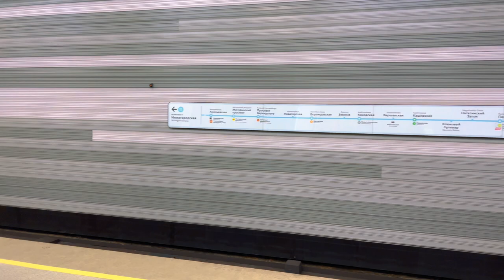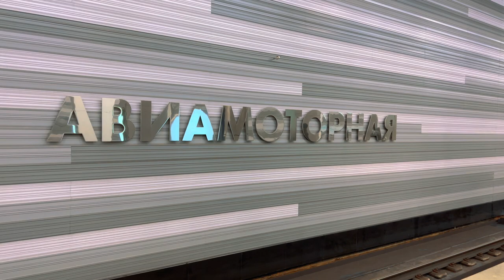Moscow Metro. Aviamotornaya (Bolshaya Koltsevaya line). 4K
Aviamotornaya (Russian: Авиамоторная, lit. 'Aircraft engines'pronunciation (help·info)) is a station on the Bolshaya Koltsevaya line of the Moscow Metro. The station was opened on 27 March 2020 as part of Nekrasovskaya line extension.
Similar to Aviamotornaya on the Kalininsko-Solntsevskaya line, that station's name comes from Aviamotornaya Ulitsa, which, in turn, is named for the Baranov Central Institute of Aviation Motor Development.
In July 2016, the Lefortovo market was cleared in order to begin construction on the station. Construction on the north lobby began in February 2017. Tunneling began in September 2017 starting with the left tunnel, followed by the right tunnel in October of that year